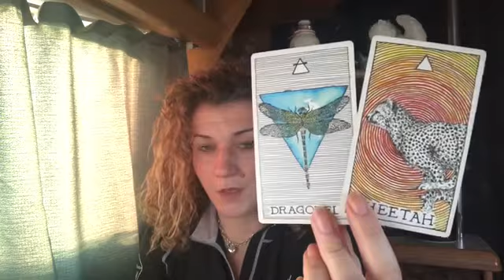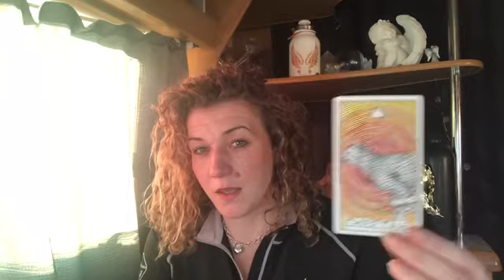🔥TWINFLAMES🔥OMG QUICK FAST CHANGES AND TRANSFORMATION🔥DM DF🔥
Welcome 😇

Emz xxx